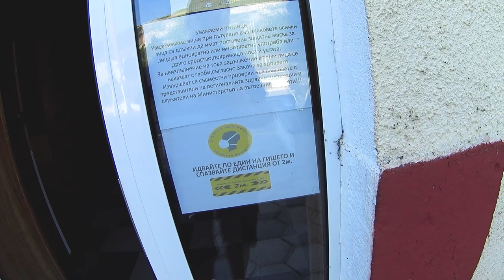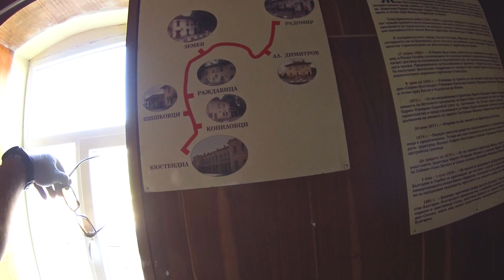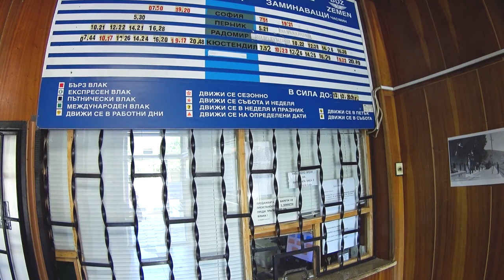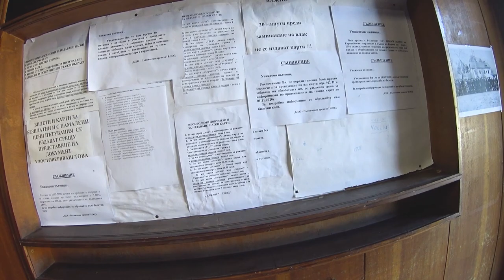Zemen - the Bulgarian town still stuck in communism 🇧🇬 | CC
What a time-travel experience! I am, guys, literally moving between different time periods while walking around the Bulgarian town of Zemen. I was looking at the area around the train station and it had so much to offer. Soviet automobiles, abandoned buildings, a chase by the authorities, old train wagons and a tour of the the small railway station itself. A real Soviet bald and bankrupt experience. Don't miss it!